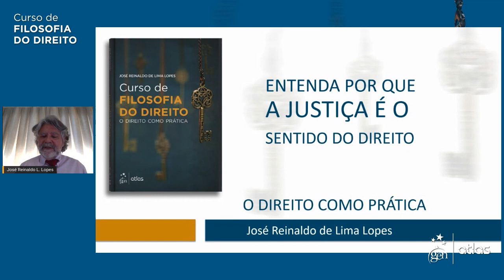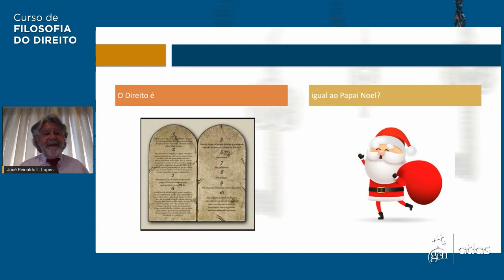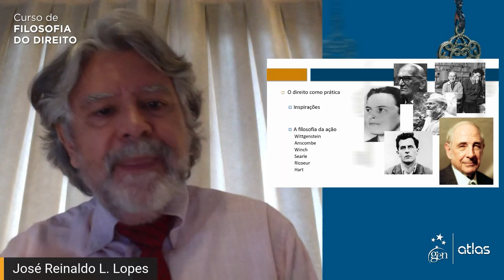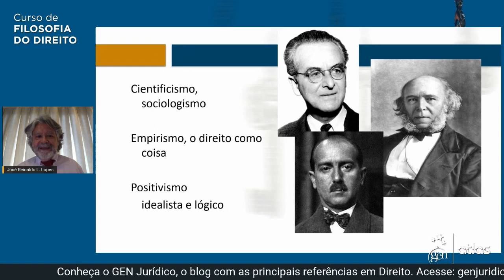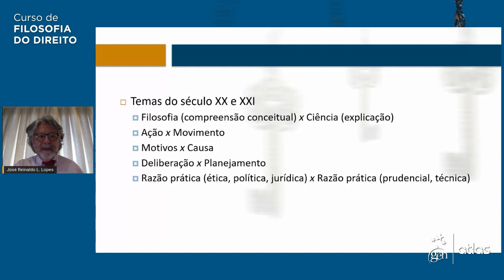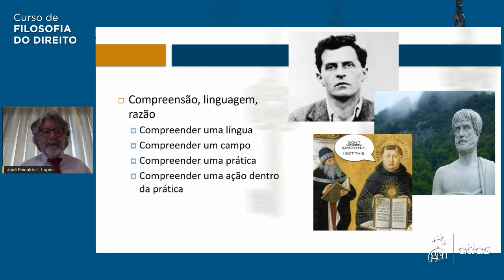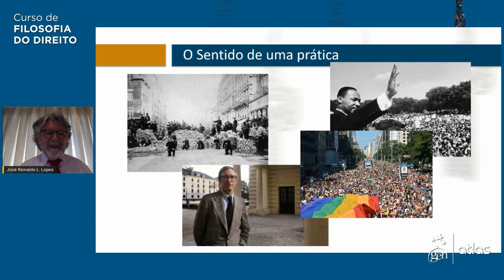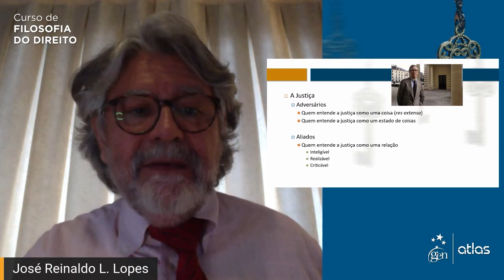Filosofia do direito: O Direito como prática social, por Dr. José Reinaldo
O Direito como prática social. Com linguagem didática e objetiva, Curso de Filosofia do Direito – O Direito Como Prática é um manual inovador: apresenta uma visão diferenciada que alia a acessibilidade para iniciantes à teoria apta para os mais avançados.

José Reinaldo de Lima Lopes aborda a filosofia do direito e seus principais temas, bem como explica a diferença entre filosofia e ciência e entre filosofia do direito e outras matérias jurídicas.

JOSÉ REINALDO LOPES é professor titular da Faculdade de Direito da Universidade de São Paulo, onde ensina filosofia do direito e história do pensamento jurídico nos cursos de graduação e pós-graduação